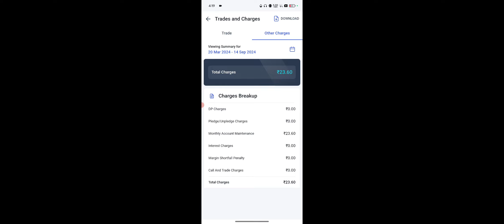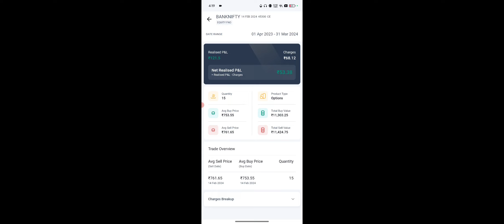Angel One Me Intraday Charge Dekhe